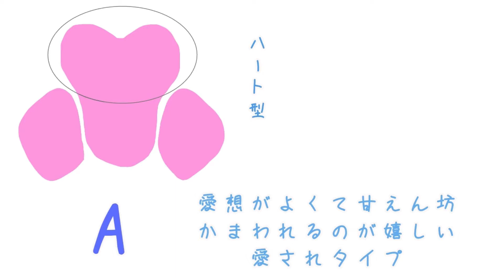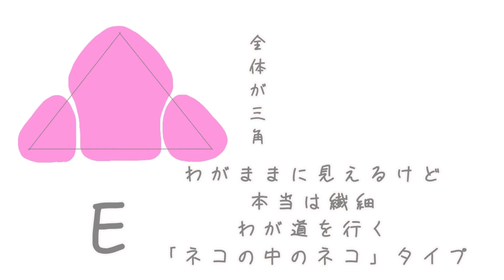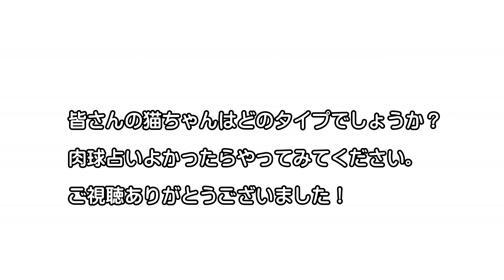猫の手相 肉球占い【性格診断】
猫にも手相による性格診断があるという事を教えていただき
桜と小鉄の手相（肉球）を見てみました♪
占いなので当たるも八卦当たらぬも八卦なのでしょうが、
面白かったので猫を飼っている方は是非やってみてね♪

小鉄チャンネルのTwitterとinstagramです
こちらにはYouTubeにアップしている動画以外のちょっとした動画や写真を色々載せています♪